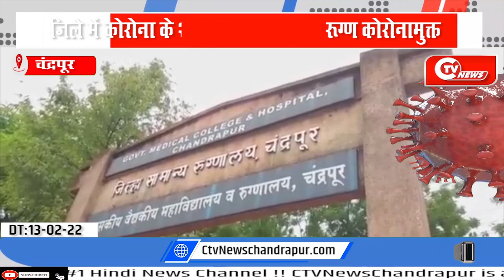CHANDRAPUR CORONA UPDATE::जिले में कोरोना के 27 नए मामले...129 रूग्ण कोरोनामुक्त